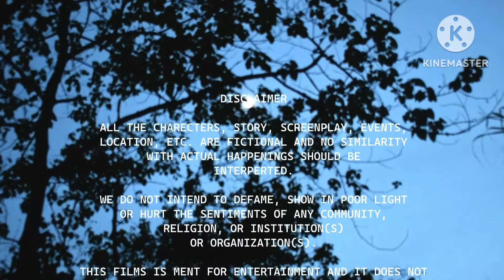MISSION Movie |NAGAMESE FILM| EP.1 kheming naga |official| video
A place where people are not allowed to smoke or not to harm any animals.  please don,t mind for our low quality or watermark etc.
in future we well try to improve